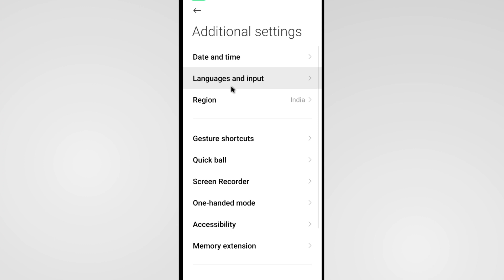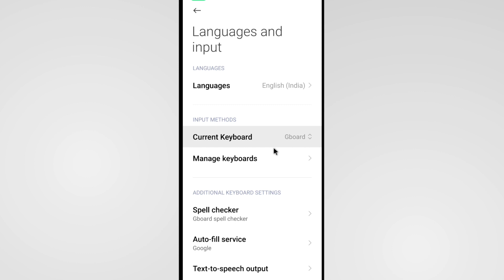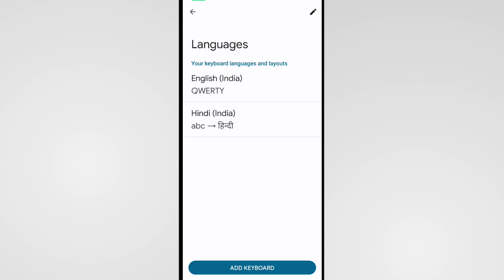Android Phone Me Hindi Typing Kaise Kare | Mobile Mein Hindi Typing Karne Ka Tarika